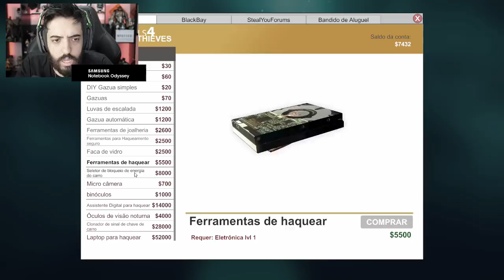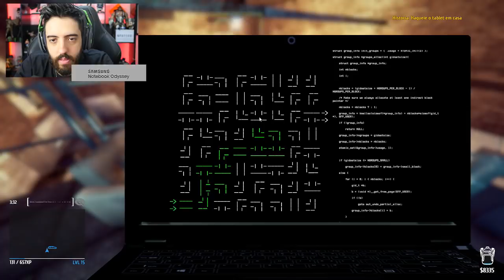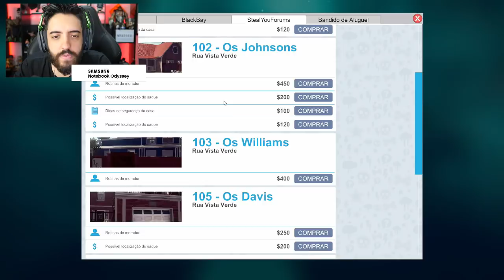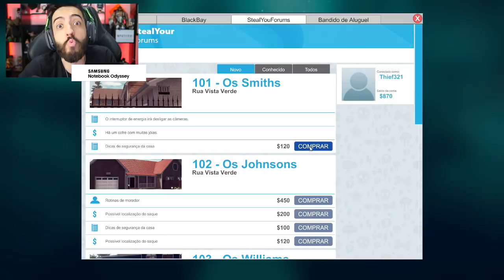VIREI LADRÃO DE CARRO!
Finalmente roubei um carro nessa vizinhança de vacilão haha

--Máquina Gamer--
GeForce RTX 2080 TI
I7 7700
16 GB Ram

Odyssey Z
GeForce GTX 1060
i7 8750
24 GB de RAM

É nóixx!